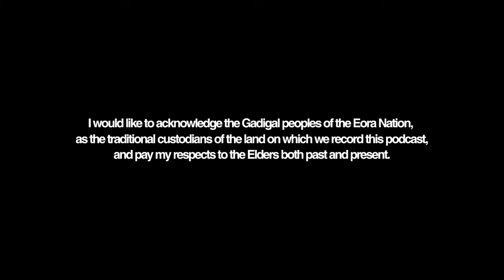Chuffed with Melinda Willis - Part 1 | Chuffed with Tahnee Cook Podcast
On this episode I'm joined by Melinda Willis to share our experience on MAFS, this is part one of our chat - and we discuss some things you didn't see on TV from the divide between the girls to that notorious couple swap challenge.

WHAT IS CHUFFED?
Chuffed is an unfiltered safe space for all things love, career and life. Hosted by reality TV newbie Tahnee Cook, join along each week as we unpack relationships and dating, a dash of pop culture and have fun conversations with cool people.

Follow @itstahnee and @chuffedpod on Instagram & TikTok